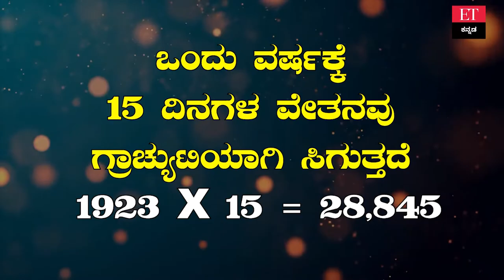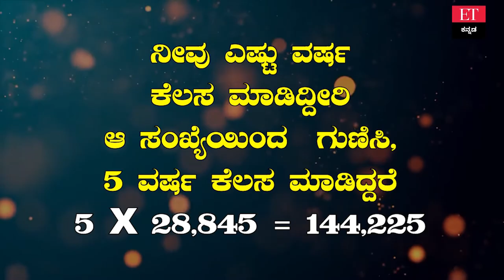How to Calculate Gratuity? ಗ್ರಾಚ್ಯುಟಿ ಪಡೆಯಲು ಎಷ್ಟು ವರ್ಷ ಕೆಲಸ ಮಾಡಬೇಕು? | Economic Times Kannada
ಸಾಮಾನ್ಯವಾಗಿ  ಖಾಸಗಿ ಸಂಸ್ಥೆಗಳ ಉದ್ಯೋಗಿಗಳು ಗ್ರಾಚ್ಯುಟಿ ಬಗ್ಗೆ ಹೆಚ್ಚು ತಲೆಕೆಡಿಸಿಕೊಳ್ಳುವುದಿಲ್ಲ. ಏಕೆಂದರೆ,  ಆಗಾಗ್ಗೆ ಕೆಲಸ ಬದಲಾಯಿಸುವುದೇ ಇದಕ್ಕೆ ಕಾರಣ. ಆದರೆ, ಈ ನಿಯಮಗಳನ್ನು ಅನುಸರಿಸಿದರೆ, ಗ್ರಾಚ್ಯುಟಿ ಪಡೆಯುವ ಮೂಲಕ ಹೆಚ್ಚು ಅನುಕೂಲ ಪಡೆಯಬಹುದು. ಗ್ರಾಚ್ಟುಟಿ ಅಂದರೆ ಐದು ಅಥವಾ ಅದಕ್ಕಿಂತಲೂ ಹೆಚ್ಚು ವರ್ಷಗಳ ಕಾಲ ಒಂದೇ ಸಂಸ್ಥೆಯಲ್ಲಿ ಸೇವೆ ಸಲ್ಲಿಸಿದ ಉದ್ಯೋಗಿಗಳಿಗೆ ನೀಡಲಾಗುವ ಗೌರವಧನವೇ ಗ್ರಾಚ್ಯುಟಿ, ಉದ್ಯೋಗದಾತ ಕಂಪನಿಯು ತನ್ನಲ್ಲಿನ ನೌಕರರಿಗೆ ಅವರ ಸೇವಾವಧಿಯನ್ನು ಮಾನದಂಡವಾಗಿಟ್ಟುಕೊಂಡು ನೀಡುವ ಗೌರವ ಧನ ಇದಾಗಿದೆ. ಅಂದರೆ, ಉದ್ಯೋಗಿಯು ಕಂಪನಿಯಿಂದ ನಿವೃತ್ತನಾದಾಗ ಅಥವಾ ಸೇವೆಗೆ ರಾಜಿನಾಮೆ ಸಲ್ಲಿಸಿದಾಗ ನೀಡಲಾಗುವ ಮೊತ್ತವಿದು. ಗಣಿ, ತೈಲಕ್ಷೇತ್ರ, ಫ್ಯಾಕ್ಟರಿ, ಬಂದರು, ರೈಲ್ವೇ ಕಂಪನಿಗಳು ಮೊದಲಾದ ಕಡೆಗಳಲ್ಲಿ ಕಾರ್ಯನಿರ್ವಹಿಸುವವರಿಗೆ ಅನುಕೂಲ ಒದಗಿಸಲು ಗ್ರಾಚ್ಯುಟಿ ಪಾವತಿ ಕಾಯ್ದೆ 1972 ನ್ನು ಜಾರಿಗೆ ತರಲಾಗಿದೆ. ಗ್ರಾಚ್ಯುಟಿ ಅಧಿನಿಯಮ 1972ರ ಪ್ರಕಾರ ಉದ್ಯೋಗಿಯ ಹೆಸರು ಸೇರ್ಪಡೆಗೊಂಡಿದ್ದರೆ, ನಿಮ್ಮ ಔದ್ಯೋಗಿಕ ಅನುಭವದ ಜತೆ ಲೆಕ್ಕ ಹಾಕಿ ಗ್ರಾಚ್ಯುಟಿ ನೀಡಲಾಗುತ್ತದೆ.  ಗ್ರಾಚ್ಯುಟಿ ಲೆಕ್ಕಾಚಾರ ಹೇಗೆ? ನಿಯಮಗಳೇನು? ಪೂರ್ಣ ಮಾಹಿತಿ ಇಲ್ಲಿದೆ.

Under The Payment of Gratuity Act, 1972, Gratuity is the lump sum amount of money that an employer pays its employees as a token of appreciation for the services rendered by them. Gratuity is one of the components that make up the Gross Salary of an employee. The employees are only eligible to withdraw the gratuity amount after they complete a period of 5 years in the same organization.  What is Gratuity Calculation? What are the Eligibility Criteria for Payment of Gratuity, Know full details Here.